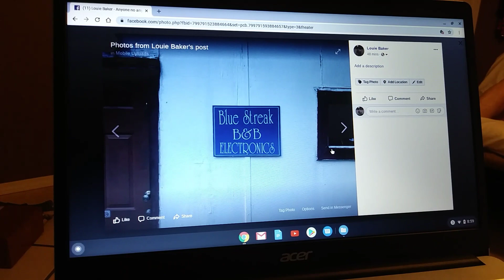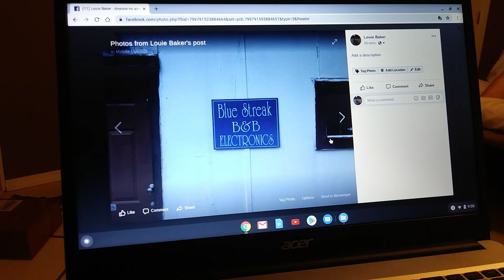Bluestreak We will all miss you God Bless